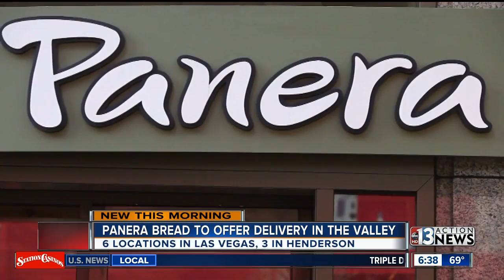Panera Bread expanding local delivery services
Panera Bread is expanding its delivery service in Las Vegas. 6 restaurants around Las Vegas and 3 in Henderson will begin offering delivery. Customers who order food tomorrow for delivery will receive free soup.